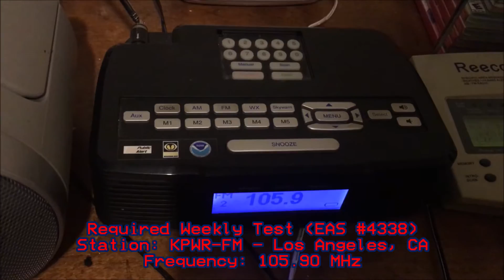KPWR 105.9 Required Weekly Test (EAS #4338) 7/29/21